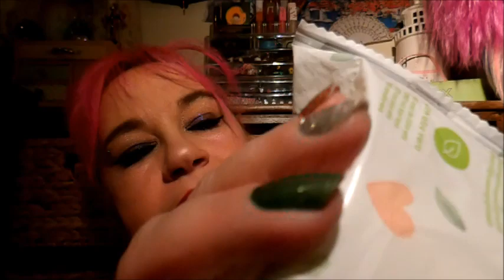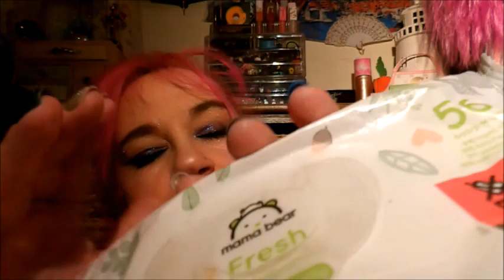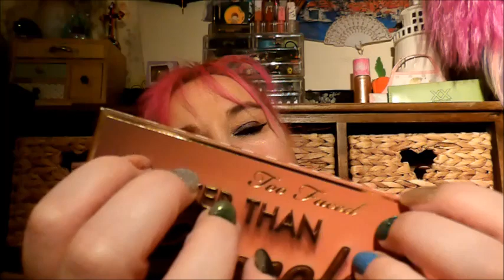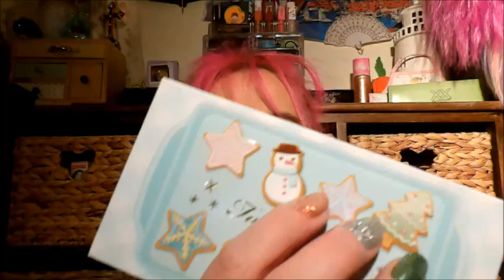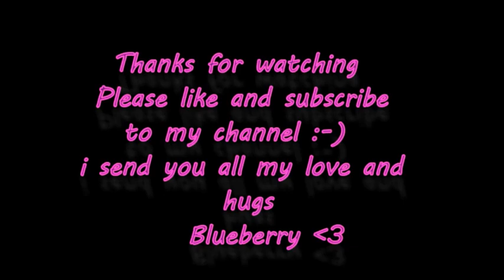💋 ASMR New Makeup And Free Samples 💄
💋 Hello my beautiful little berries , in this ASMR i use my new Toofaced Palette , it came with some free samples so i use them also , lots of camera touching and brushing , close up personal attention , i hope you find the video relaxing , thank you sooooo much for watching and i send love and hugs xxxxxxxx

wish list